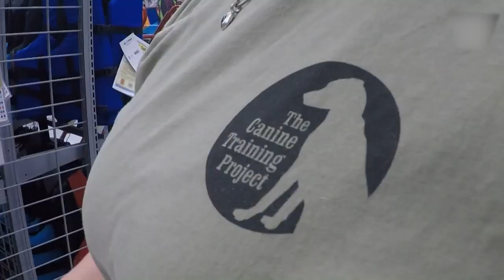Conheça a historia de um guerreiro que sobreviveu a um incendio!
Direção:     Guilherme Marques   @guimarques_c
Roteiro:     Silas Paixão                 @silaspaixao_
Edição:      Jefferson Levy            @levy_jefferson
Locução:   Jay Neto                      @netojay